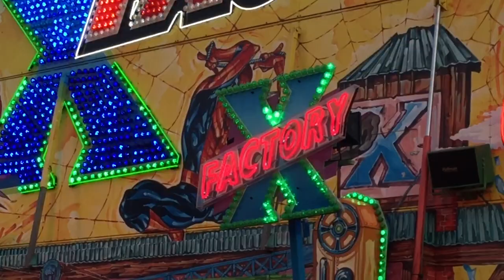G. De Poorter - X-Factory (Kmg) offride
at Tilburg Kermis 2016